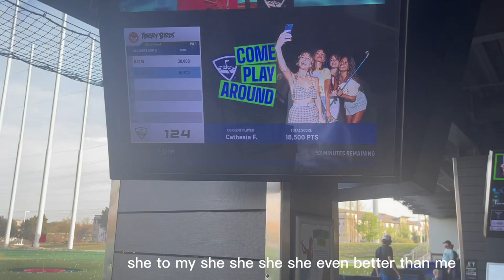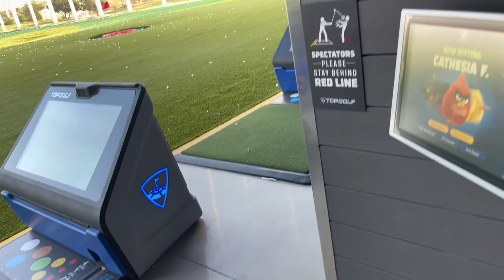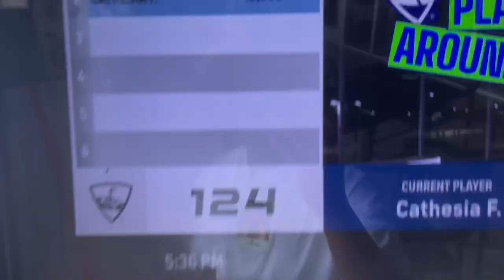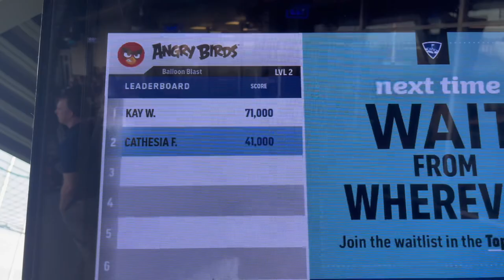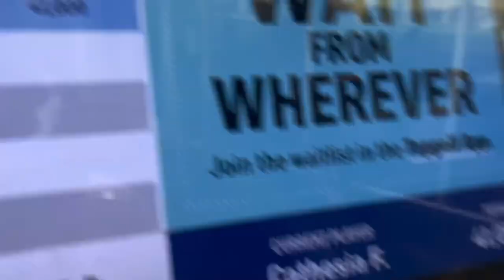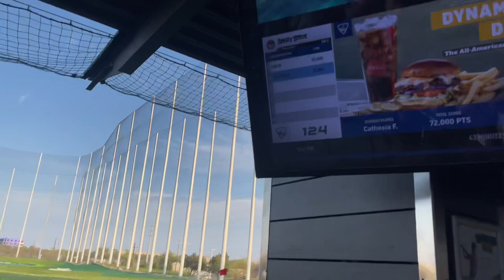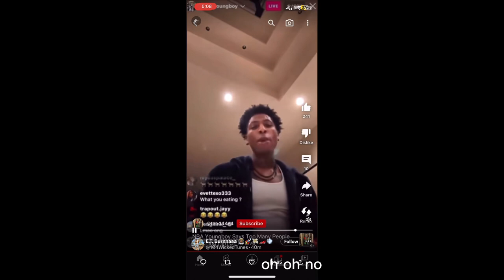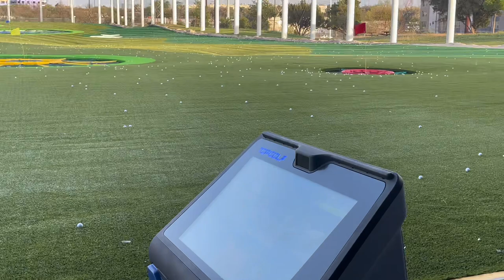My girl took me to “TOP GOLF”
I tried the famous lemon drop